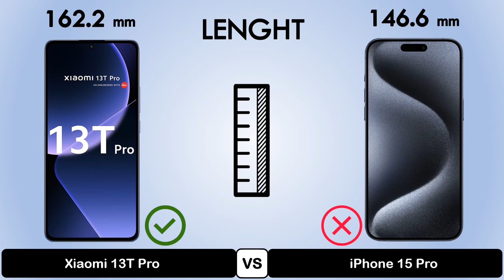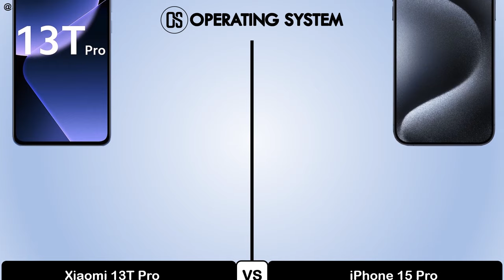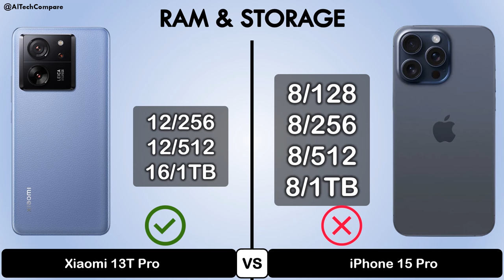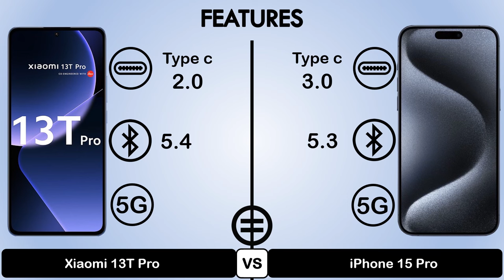Xiaomi 13T Pro vs iPhone 15 Pro Comparison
Xiaomi 13T Pro vs iPhone 15 Pro: Which one is the best flagship phone in 2023?

In this video, we compare the two most anticipated flagship phones of 2023: the Xiaomi 13T Pro and the iPhone 15 Pro. We'll take a look at their specs, design, display, performance, camera, and battery life to see which one comes out on top.

So, which phone is the best? The Xiaomi 13T Pro and iPhone 15 Pro are both excellent phones with their own unique strengths and weaknesses. The Xiaomi 13T Pro has a larger display, a more powerful camera system, and a larger battery. The iPhone 15 Pro has a smaller, more compact design, a more efficient processor, and a more consistent software experience.

Ultimately, the best phone for you will depend on your individual needs and preferences. If you're looking for a phone with the biggest and best display, the most powerful camera system, and the longest battery life, then the Xiaomi 13T Pro is the better choice. If you're looking for a phone with a more compact design, a more efficient processor, and a more consistent software experience, then the iPhone 15 Pro is the better choice.

//About me:
Here we’re uploading a mobile comparison video and mobile specification video